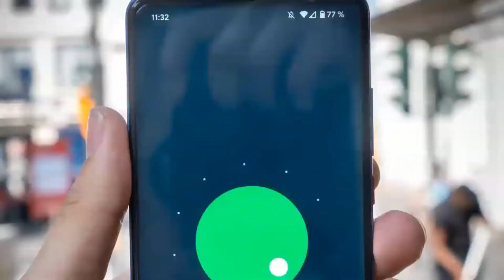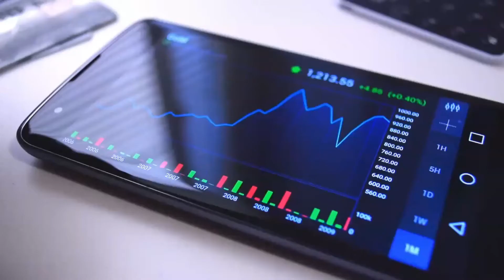POCO M3 looks at an Imminent February launch in the Indian market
When it comes to smartphones offered by Xiaomi, one of the most popular series among them has definitely been POCO, which is known to provide some really great performance at very competitive prices. POCO M3 has been one of those devices which everyone has been waiting for forever since the leaks started coming in and now, it seems like the company will be launching the smartphone in the month of February in the Indian market.